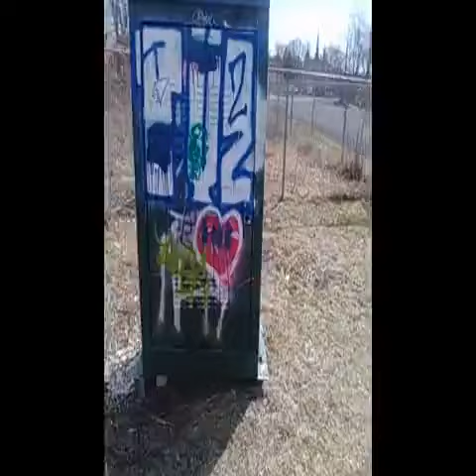koditessafrankie2small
nice water feature here we don't have at the dog park